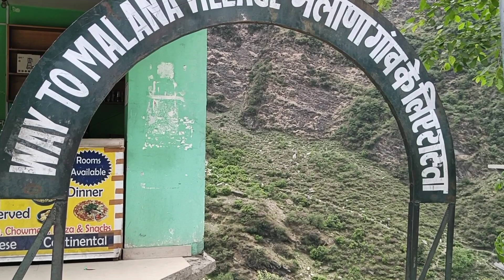Malana Village Trek | Malana Trek from Kasol | Jari Shiv Temple | Kasol to Malana Road | Malana Trip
This video cover road journey from Kasol to Malana and Malana Village trekking. Malana village trek is famous for his anicents temples, unique rules, tradition and beautiful village trek. You can see multiple points in between Kasol to Malana road trip like Jari Shiv Temple, Malana Barrage, Multiples waterfall, cafes in Malana, Camping in Malana and other stay other in Malana. In Malana village, you can watch village tour, malana's people life, school in Malana, homestay in malana and restaurnet in malana.